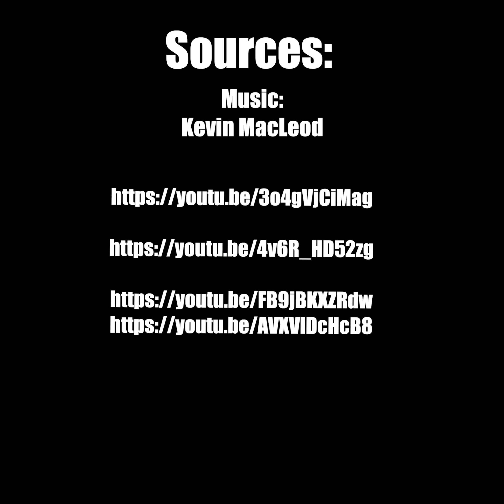Terrifying Videos That Need Explaining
Today on Chills Clips: Terrifying Videos That Need Explaining. You might know me as the Top15s narrator, the Chills YouTuber, Dylan or just the guy with a monotone voice. My top creepy countdown videos always give an in-depth analysis of scary internet videos that are strange, bizarre, mysterious, and sometimes unexplainable in hopes of determining if said scary videos are real or fake.

Chapters:
00:00 Clip 1
01:46 Clip 2
02:07 Clip 3